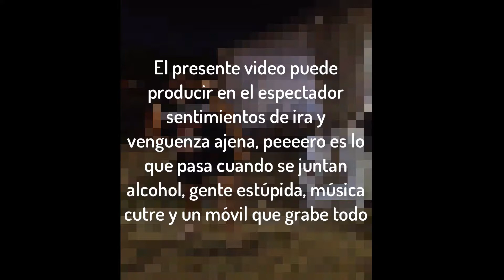😱 Fiesta ROCK FEST 2017 en el camping 😂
Los maños con cassette en mano montamos una fiesta la noche de llegada al camping del Rock Fest Barcelona 2017 y se nos fue un poquito de las manos...Y a día siguiente con toda la resaca empezaban los conciertos 😂😂😂